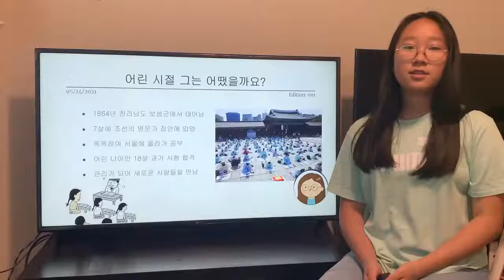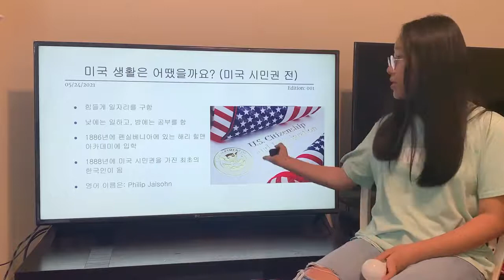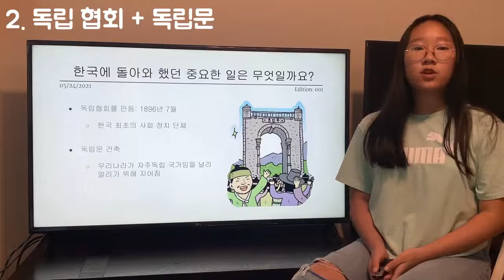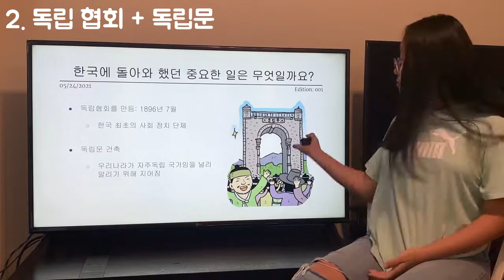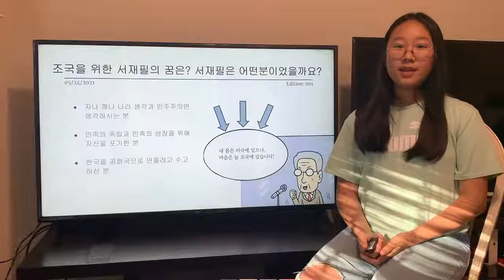제 2회 [서재필박사] 창작 공모전 중등부 3등 유하늘